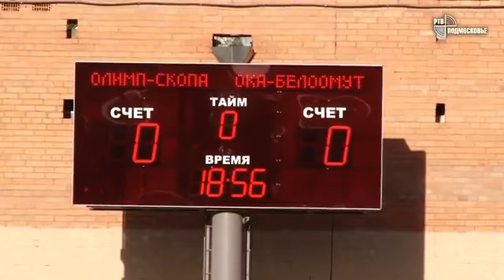Первенство России по футболу среди команд третьего дивизиона группы "А" зоны МО